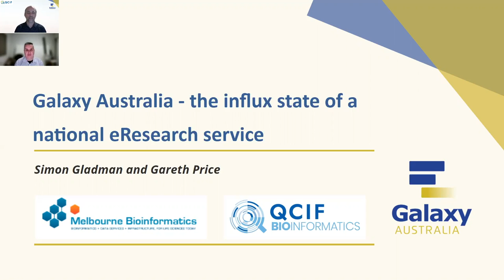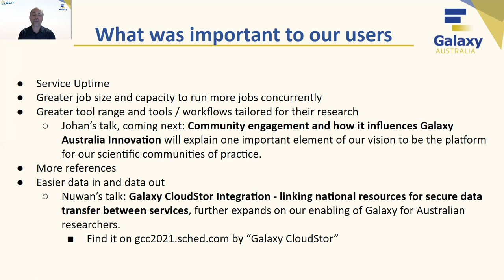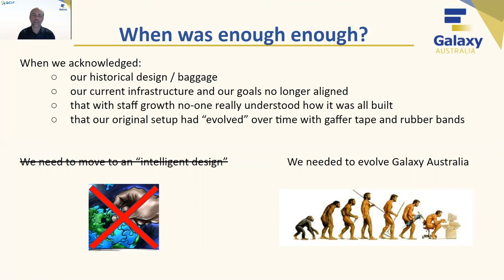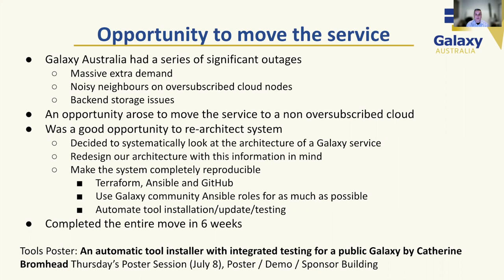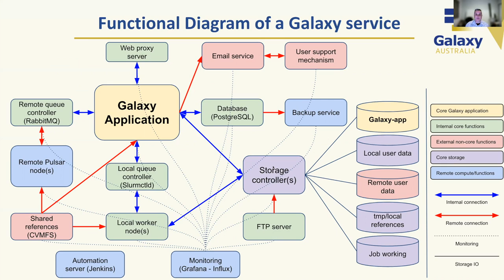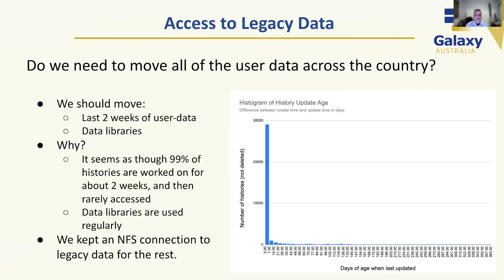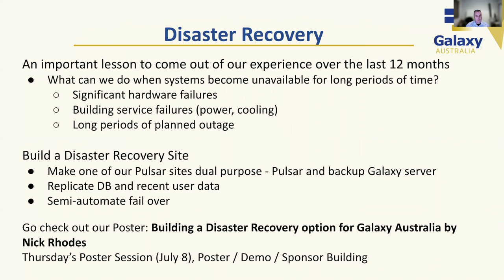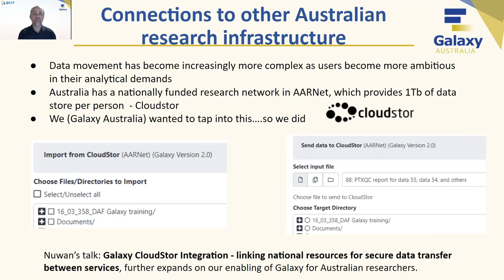7 5 Galaxy Australia - the influx state of a national eResearch service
Presented at GCC2021 by Gareth Price and Simon Gladman.